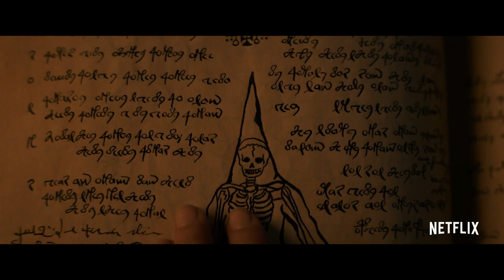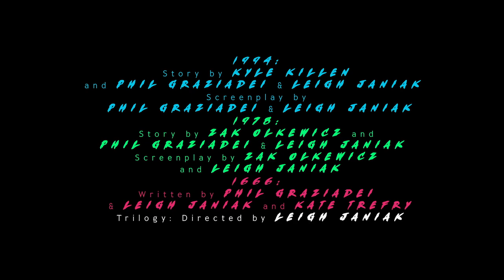R.L. Stine's Fear Street: A Film Trilogy Event - Official Trailer (2021) Sadie Sink, Gillian Jacobs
Murder and mysteries await in the bloody, intense trailer for the Fear Street Trilogy.

In 1994, a group of teenagers discovers that the terrifying events that have haunted their town for generations ​may all be connected--and that they may be the next targets. Based on  R.L. Stine's best-selling horror series, the trilogy follows the nightmare through Shadyside's sinister history.

The Fear Street Trilogy, directed by Leigh Janiak, arrives on Netflix in July 2021 with Fear Street Part One: 1994 streaming on July 2, Fear Street Part Two: 1978 arrives on July 9, and Fear Street Part Three: 1666 premieres on July 16.

Fear Street Part One: 1994 stars Kiana Madeira, Olivia Scott Welch, Benjamin Flores Jr., Julia Rehwald, Fred Hechinger, Ashley Zukerman, Maya Hawke, Darrell Britt-Gibson, Jordana Spiro, Jordyn DiNatale, and Jeremy Ford.

Fear Street Part Two: 1978 stars Sadie Sink, Emily Rudd, Ryan Simpkins, McCabe Slye, Ted Sutherland, Jordana, Spiro, Gillian Jacobs, Kiana Madeira, Benjamin Flores Jr., Ashley Zukerman, Olivia Scott Welch, Chiara Aurelia, and Jordyn DiNatale.

Fear Street Part Three: 1966 stars Kiana Madeira, Ashley Zukerman, Gillian Jacobs, Olivia Scott Welch, Benjamin Flores Jr., Darrell Britt-Gibson, Sadie Sink, Emily Rudd, McCabe Slye, Julia Rehwald, Fred Hechinger, Jordana Spiro, Jordyn DiNatale, Elizabeth Scopel, and Randy Havens.